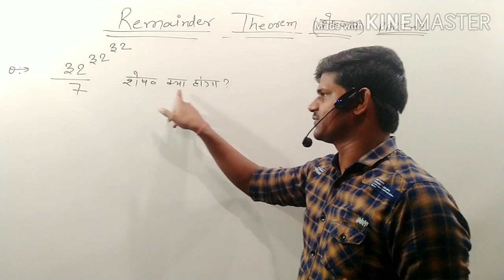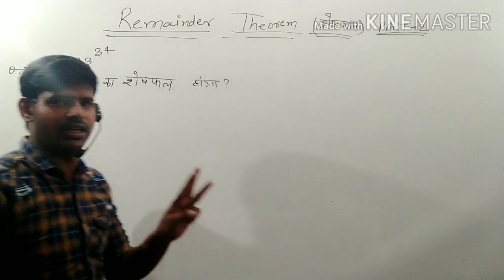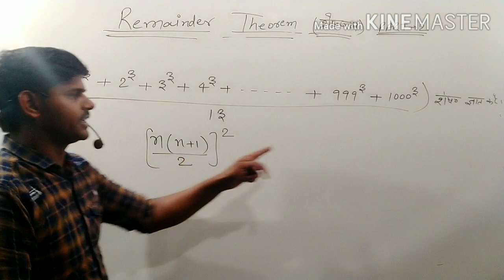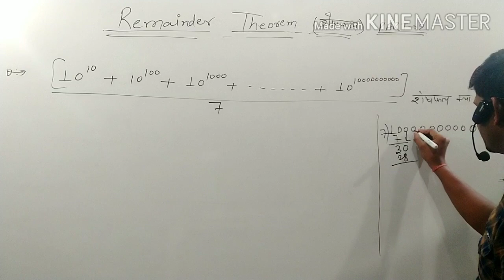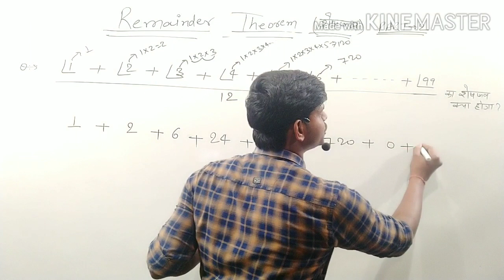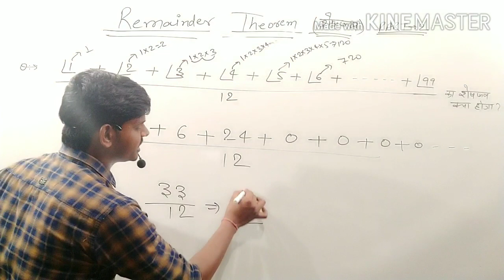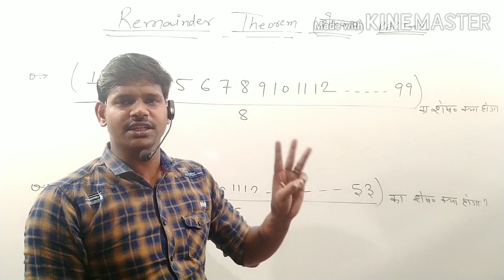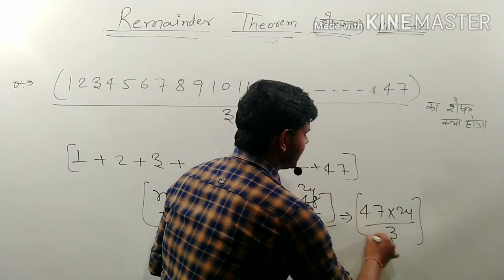NUMBER SYSTEM REMAINDER THEOREM (शेषफल) Part-2 U-LIKE Mathematics By-Manoj Rai For-SSC,Rly,Bank..etc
प्रिय छात्रों यदि आपने (शेषफल) का Part1नहीं देखे हो तो नीचे दिए गए लिंक को टच
धन्यवाद!